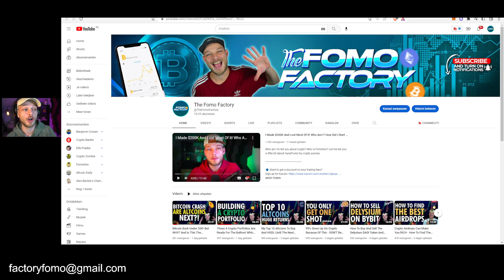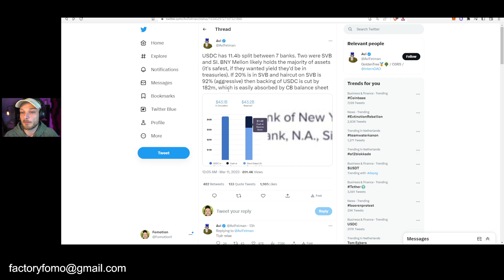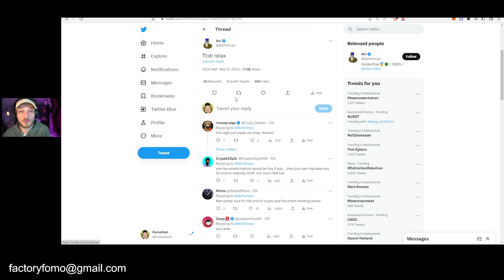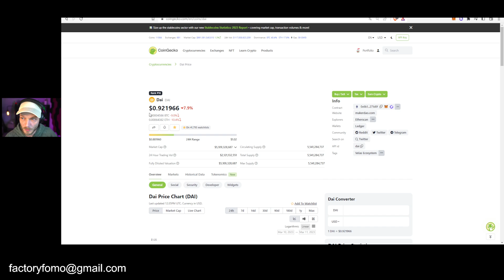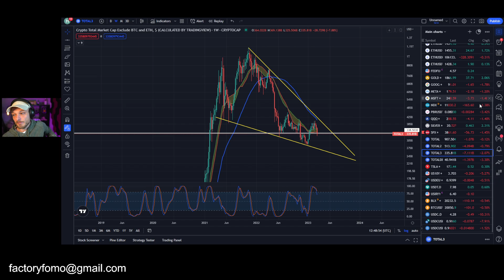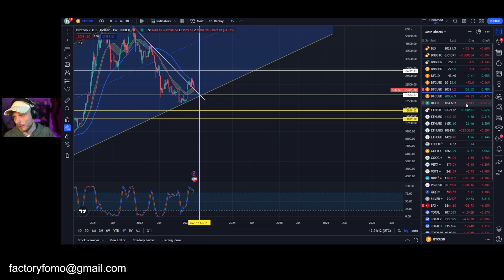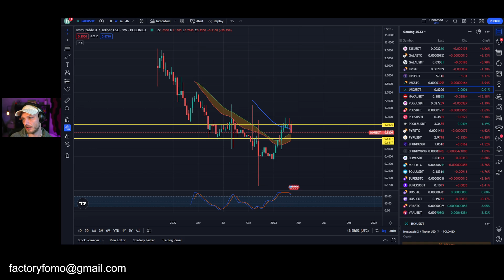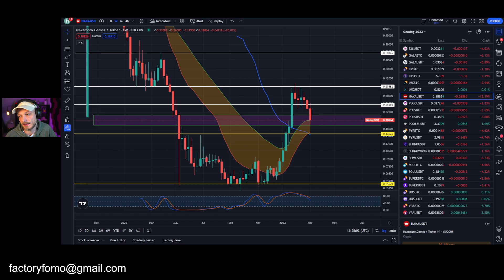Is USDC Going To CRASH The Entire Crypto Market? Where Should We Put Our Money?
Like Banter says: Crypto’s 2nd largest Stablecoin USDC has broken its $1 peg, giving the crypto market a similar uneasy feeling to when UST collapsed back in June 2022. With USDC collapsing, many crypto projects who hold their funds in USDC are at serious risk.

Private DMA code: 3D38GL